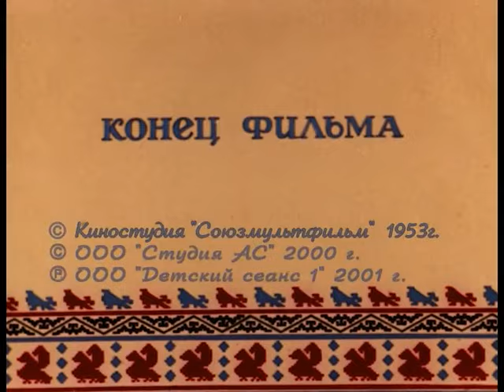👨‍👨‍👧‍👧 ЁЖИК СПАСАЕТ ВСЕХ! Крашеный лис. Союзмультфильм.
🐶 Экранизация украинской народной сказки о том, как хитрый Лис, изменив свою внешность, выдал себя за страшного зверя. Умный Ежик разоблачает перекрасившегося Лиса и освобождает зверей от его власти.